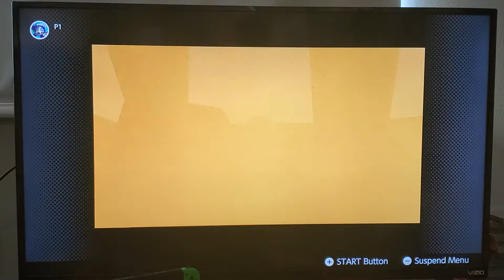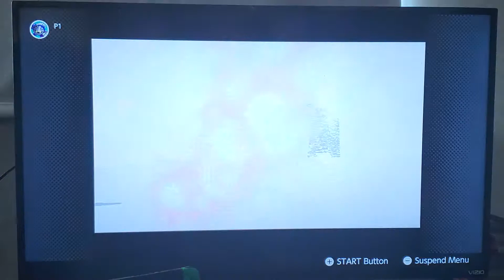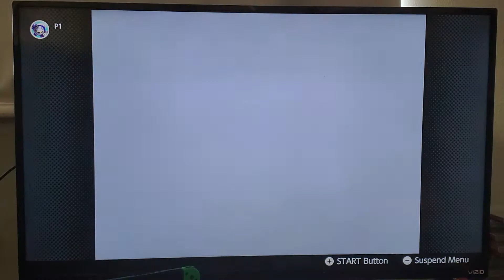Let's Play Legend of Zelda: Ocarina of Time: The Series feat. DaGroby - Episode 16